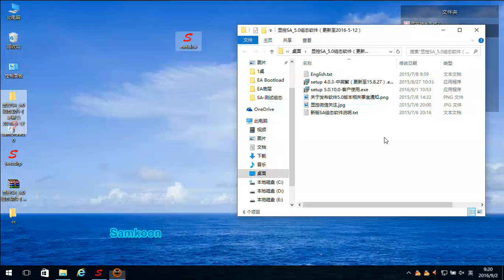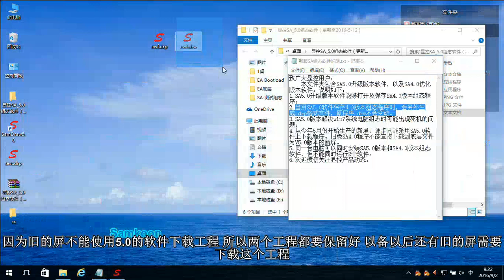Samkoon EA 4 project how to open with 5 software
miniature innovation นำเข้าและจัดจำหน่ายหน้าจอ HMI Samkoon